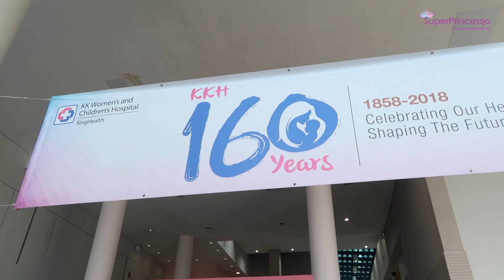EARLY Pregnancy Scan, Meeting Baby For First Time ,First Ultra Sound HEART BEAT | SuperPrincessjo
Please Note It's a Late UPLOAD. I had a Miscarriage after this video was done .I still let this journey here as its part of our life and I hope to support and strengthen other women who have been through this saddening , traumatising experience of a pregnancy loss and are still hoping to get pregnant again. Pregnancy and loss comes with a lot of grief, Please be kind to one another.
And lets hope for a healthy and happy living even after . I wish you all trying to conceive women best of the luck. I would love to hear your stories as well.  My unexpected loss and Miscarriage Update and experience
Please S U B S C R I B E & Hit Bell for new video Notifications
Products Mentioned In This Video:
Buy My favourite Korean Cosmetics On discounted Prices From My Charis Shop

SUPERPRINCESSJO